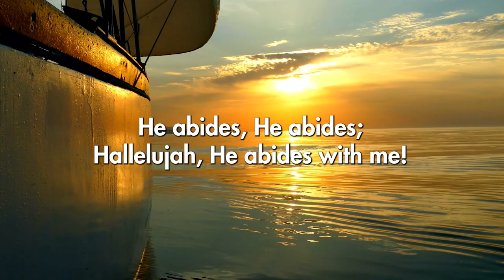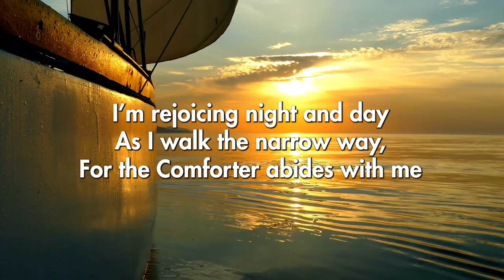He abides _ Mthokozisi Skosana 🇿🇦｜Ubungo Church 🇹🇿